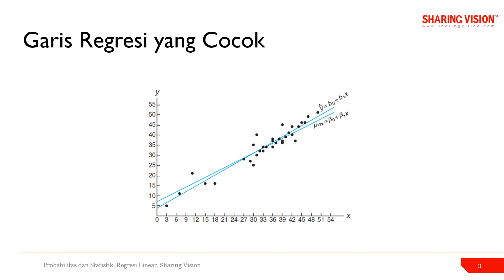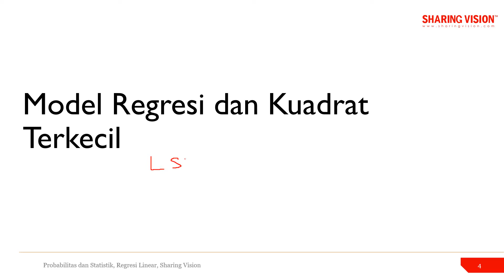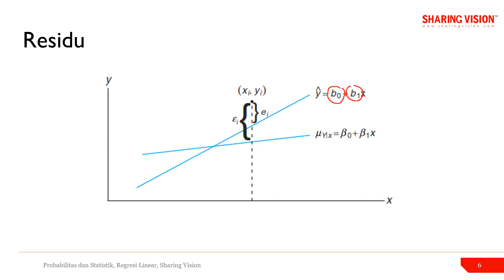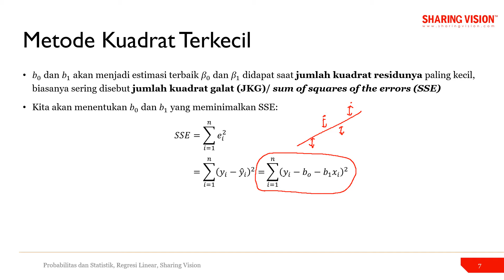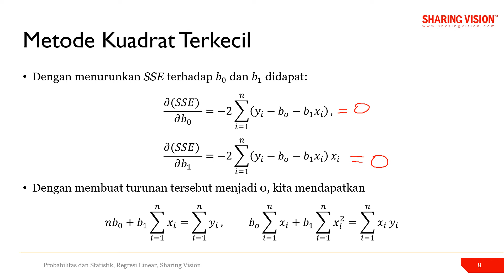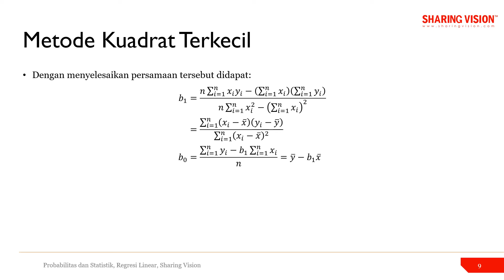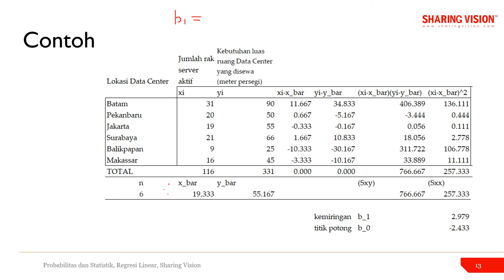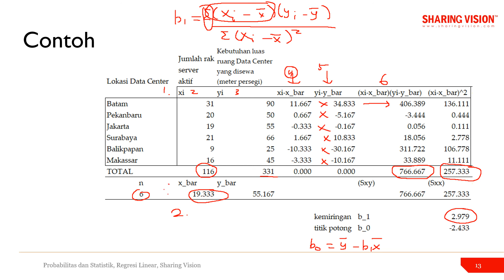Probabilitas dan Statistik: 11.2 Regresi Linear dan Kuadrat Terkecil